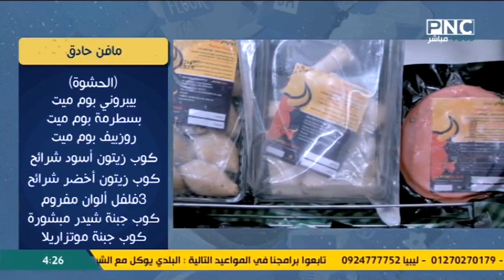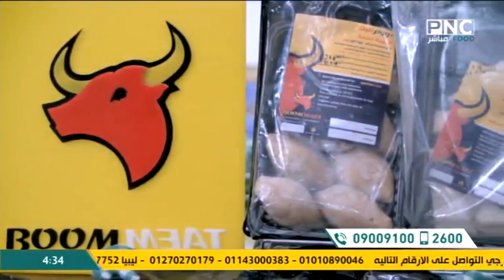سر الصنعة مع الشيف دعاء السمنودي | طريقة عمل مافن حادق - مربى المشمش - بسكويت القهوة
حلقة برنامج سر الصنعة - السبت 4 يونيو 2022
يذاع من الجمعة إلى الثلاثاء على PNC Food الساعة الرابعة والربع مساءا